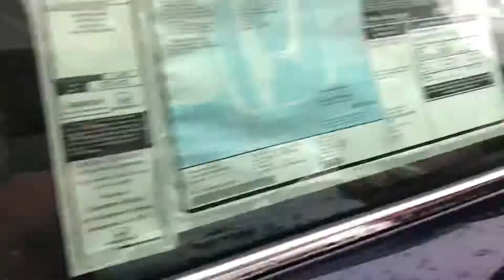2018 CRV for Bryan from Trent Tate with Tameron Honda in Hoover, AL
to see our HUGE inventory of both new and used cars, check out our special programs, and great deals and coupons!

Come by Tameron Honda in Birmingham, Alabama and experience the world class customer service from our knowledgeable and experienced staff. We are committed to your satisfaction and strive to exceed our customers' expectations! We take care of you long after the purchase!

Please call us or come by and test drive a new Honda or used car. If we don't have the vehicle you want, let us know what you're looking for and we'll notify you when it comes in!

You can shop and research the vehicle you want on our With a huge inventory of new Honda cars, we have something for every taste, budget, need, and style! Tameron Honda services the Hoover, Homewood, Mountain Brook, Chelsea, Pelham and Vestavia Hills Alabama area thanks to our quality vehicles, low prices, and superior sales staff. We encourage you to come and visit us at 1675 Montgomery Highway, Birmingham, Alabama to view our selection in person, speak to a sales professional or take a brand new Honda on a test drive.

1675 Montgomery Highway
Birmingham, Alabama 35216